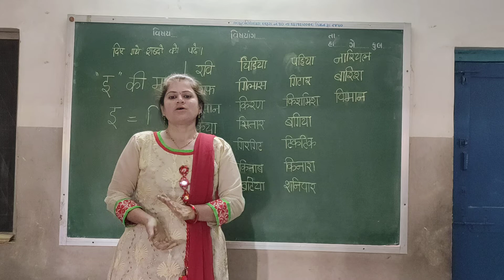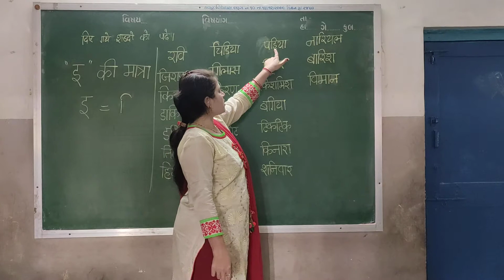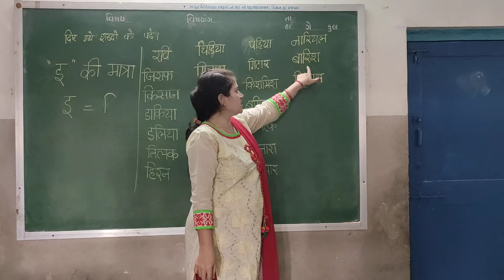" इ " की मात्रा